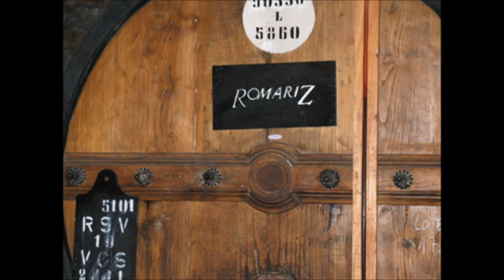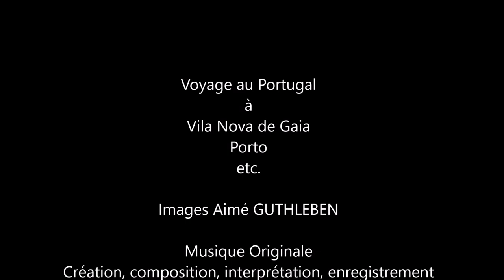La part des anges des Fûts de Porto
Pour une fois, je suis parti dans un tout autre univers musicale et de vie et je viens de terminer ainsi  un travail qui aura duré plus de 14 ans pour aboutir à ce résultat.

A part la partie Mandoline, le tout a été réalisé avec le PSR-S770/970.

le titre de cette réalisation musicale :    La part des anges des fûts de Porto

Les photos sont issues de mes dossiers d'archives de visite  au Portugal dans un établissement d'enseignement partenaire du mien.

Ces photos datent déjà, mais ne sont que le reflet de mes souvenirs.

Pour la musique, un grand travail depuis des années, il y a 14 ans j'avais pris et écrit les premières notes pour cette composition sur le dos d'une étiquette de vin de Porto...

Le résultat correspond aux rythmes et styles des chansons d'étudiants portugais d’où la rythmique particulière, les sonorités et voix utilisées.

YAMAHA PSR-S 770/970
Style Green Fantasia 4/4  "46"
Voix 1 : Gospel Voîces
Voix 2 : Orch WOODWIND
Voix 3 : Accordéon musette (sourdine)
Voix 3 : Hautbois
Voix 4 : Flûte
Voix 5 : Violon
Voix 6 : Mandoline avec KORG PA 900
Enregistrement en 11 pistes sur ZOOM-R.

Mise en Ligne pour la première fois début Mai 2017